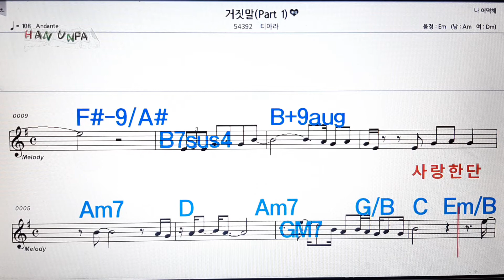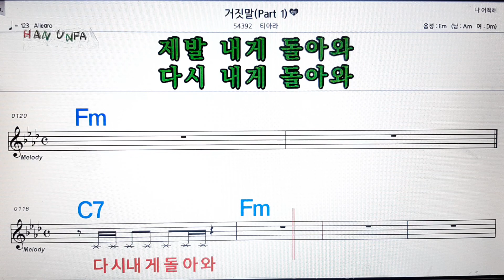거짓말/티아라💋노래방, 가라오케,코드 큰 악보, 반주, 가사, , 💖Karaoke, Sheet Music, Chord, MR